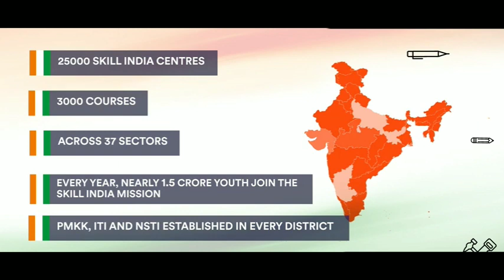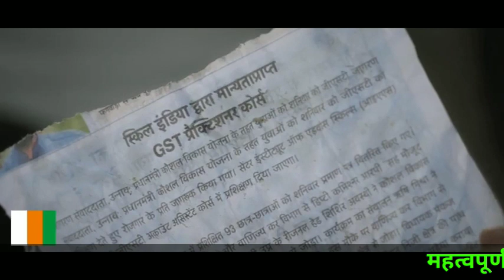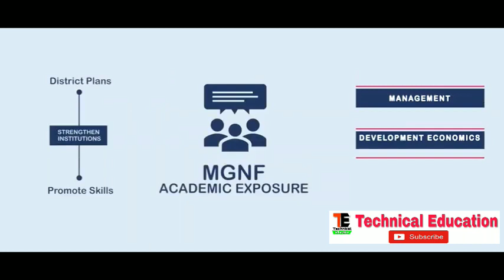Skills-India का कार्यकाल 5 साल पूरा || योजना की पूरी डिटेल,छात्रों को कितना मिला लाभ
ITI Result 2020 || फिर से अपडेट हुआ आईटीआई का रिजल्ट,ITI Results re-update,अपना रिजल्ट अभी चेक करें 👇👇

खुशखबरी,Big_update ,मंत्री जी से सीधी बात || आई.टी.आई वाले बिना परीक्षा पास हो सकते हैं.

Technical education 2.0….

ITI NCVT all india Exam 2020,कैसे होगा एग्जाम, Online या offline OMR based exam,

iti admission 2020 bihar,
iti admission 2020 west bengal last date,

iti exam date 2020 | iti exam kab hoga | iti today | iti ncvt today | iti new update | iti date 2020

ITI EXAM KAB HOGA || ITI EXAM DATE 2020, ITI
iti exam 2020 kaise hoga,
iti exam 2020 channel,
iti exam 2020 maharashtra,

ITI Exam July 2020 | ITI Exam date 2020 | ITI Exam kab hoga | ITI Time table 2020